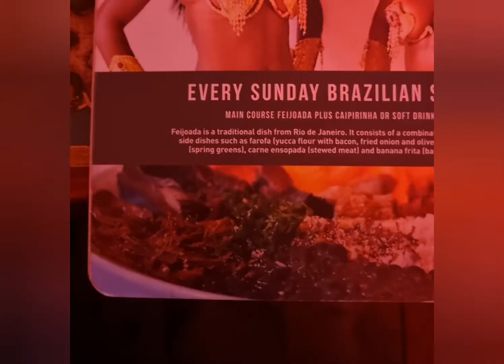New Edition of One Smoothie, One Meal a day. Day 3.